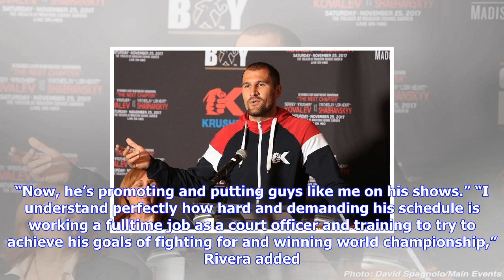Breaking News | Vinnie "american nightmare" carita boxes in his own unique way » boxing news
Vinnie "american nightmare" carita boxes in his own unique way » boxing news

Oncebeaten Vinnie “American Dream” Carita is preparing in an entirely different way than all other f...